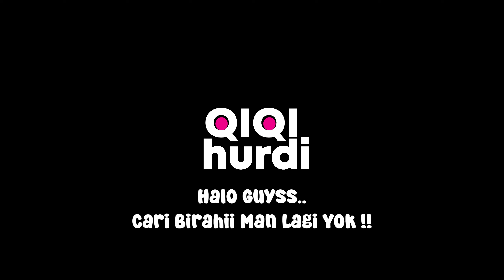Yanti Buat Mereka Para Pria Gak Kuat Tahan Lagi - PRANK OME TV SPECIAL RAMADHAN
Kali ini Prank Ome Tv ini yang paling NGEbirahiin Orang

Semangatku Semangatmu !
Channel Video Tentang Reaction Kehidupan kehidupan yang membuat kita semua tertawa, yang di lakukan oleh saudara kita di luar sana dengan buaaanayak ide ide kreatifitas nya.